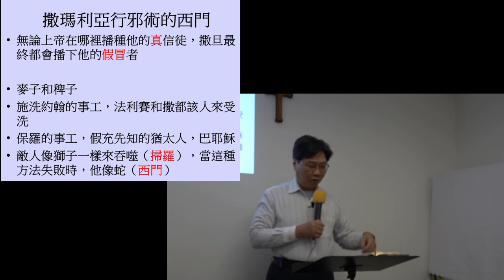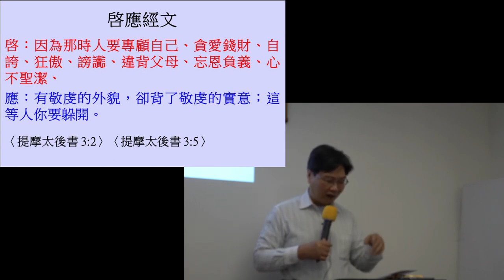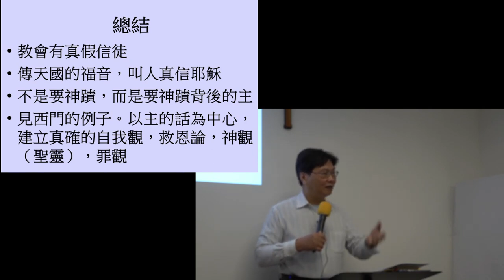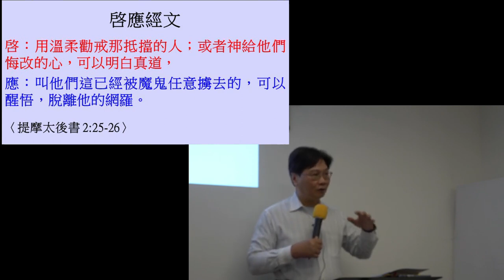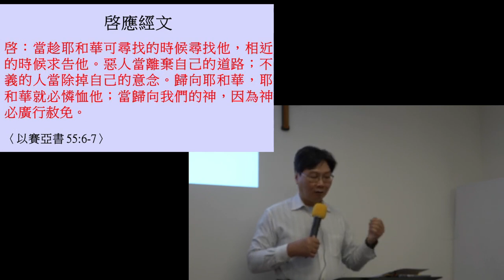20230226 香港基督生命堂（主日信息）| 撒瑪利亞行邪術的西門 （粤语）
香港基督生命堂「主日崇拜」信息

主题：撒瑪利亞行邪術的西門

经文：使徒行傳 8 : 9 - 13

讲员：杨永恒弟兄

香港基督生命堂联络人: Esther Kwan （WeChat ID : kankitkwan）